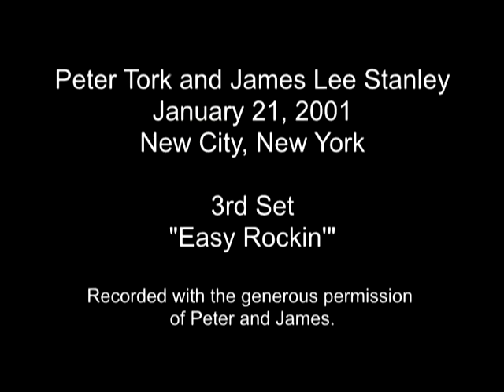Peter Tork of the Monkees and James Lee Stanley Easy Rockin' January 21, 2001 Live in NY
Another rarity from my collection.  An intimate show with Peter Tork and James Lee Stanley.  First James performed a set, then Peter performed a set, then they performed a 3rd set together.

What is nice about this performance is that Peter and James perform harmonies all the way through.  I left a bit of banter at the start of the song.  Being friends for so long, it is hard for the two of them to not goof around, with little banter bits between songs.

If you have picked up the re-issue of Peter's solo album, "Stranger Things Have Happened", there are extensive liner notes.  Included in the discussion is the life-long relationship of Peter and James.  The CD also contains Peter's demo of this song from 2010.  This show was nine years earlier in 2001.  That same year, Peter and James released a CD, called "Once Again", where they perform this song.

A detailed discography of James, including the releases with Peter, are detailed here:
Note that Peter also appears on some of James' solo albums.

Peter and James gave me permission to tape the show and now I am finally sharing great peek into that night with Peter and James.  I hope you find it as enjoyable as everyone did who was there to see it live.